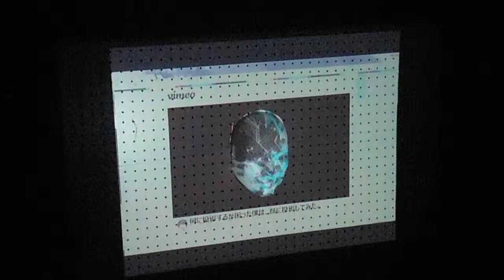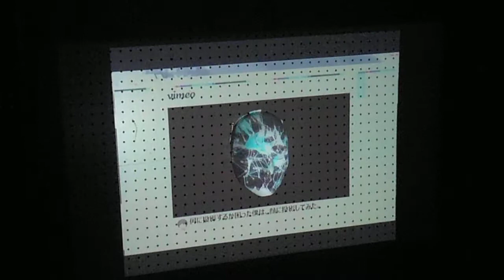DSCF3860メディアーツ逗子20140920岡崎太祐プロジェクションマッピング